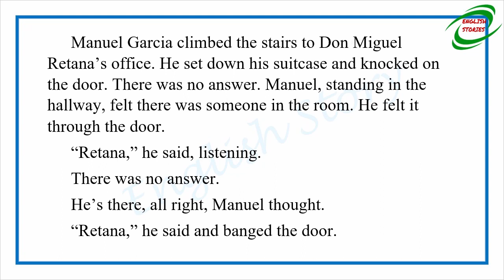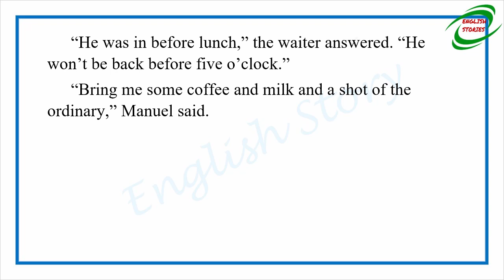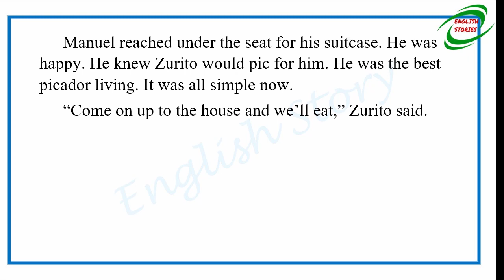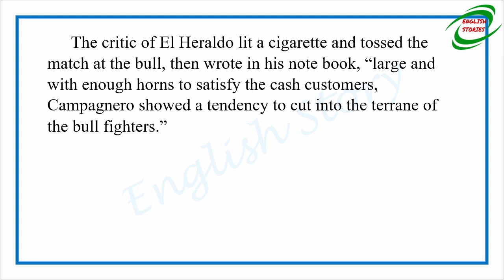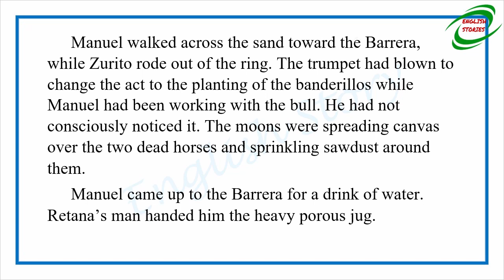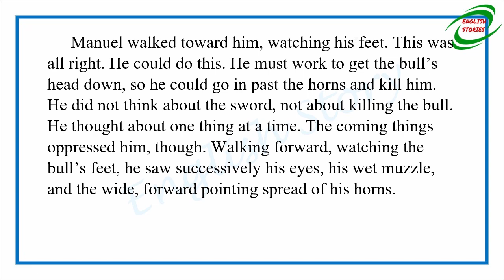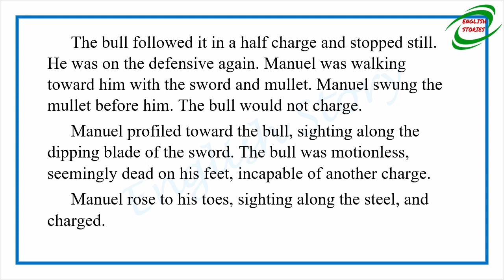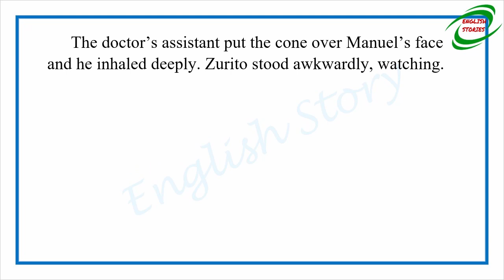Learn English Through Story - The Undefeated by Ernest Hemingway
Story title: The Undefeated
Author: Ernest Hemingway